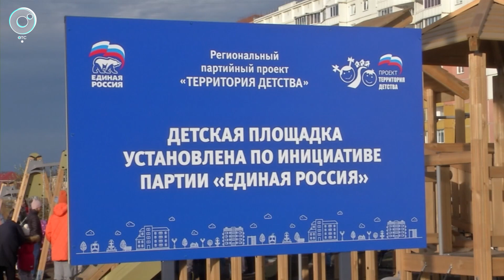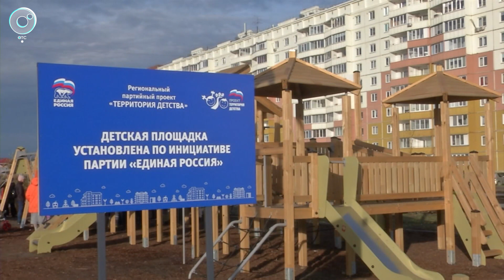Новая игровая площадка появилась в Западном микрорайоне Новосибирска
Благодаря партийному проекту "Территория детства" на месте пустыря появился детский городок. Подробнее смотрите на Телеканале ОТС.